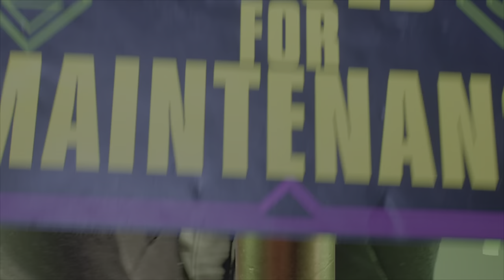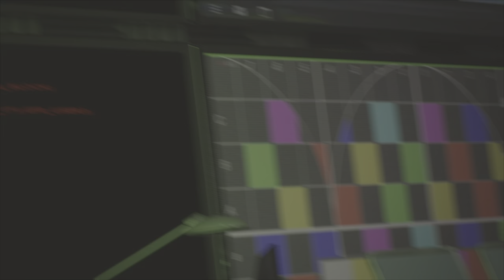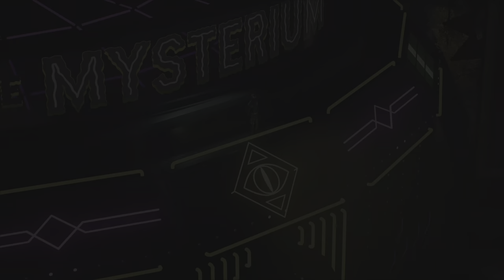Spider-Man 2: The Story of Mysterio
Throughout this gameplay of Spiderman 2 i put a couple shots together to show the origin of one of Spidermans biggest villains…Mysterio!